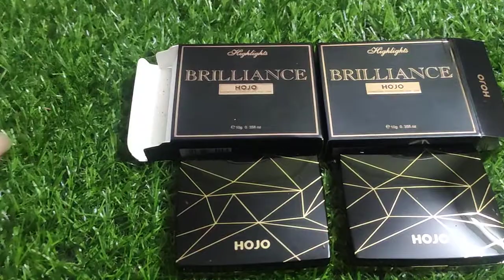Hojo hightlighter || Review || For booking 8981656587 WhatsApp ✍️